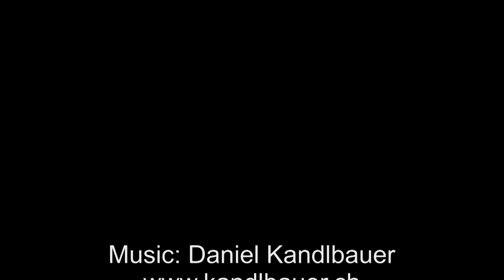GRINDELWALD.BIKE - late autumn feelings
Mountainbike Trails Jungfrauregion
Autumn fading out...